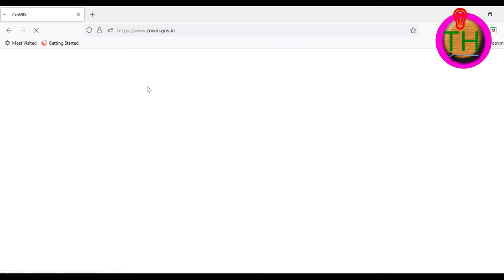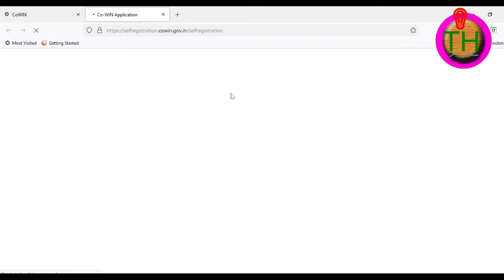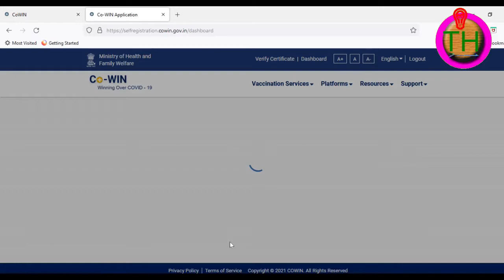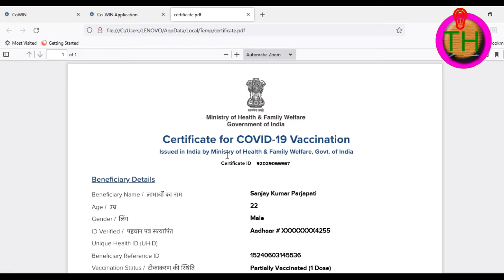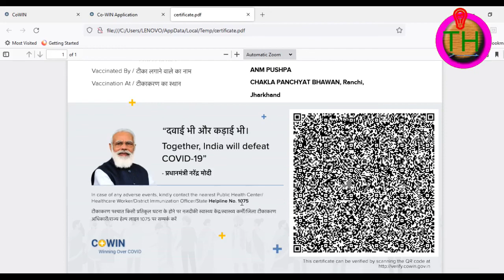How to download vaccination certificate an check.